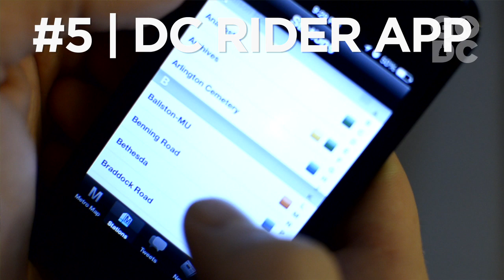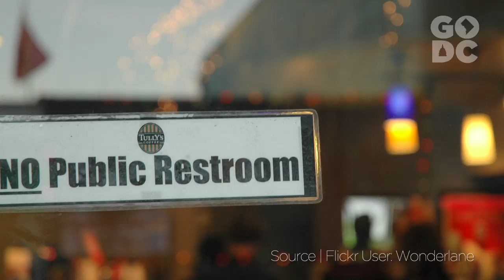BEAT THE DC METRO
TJ gives you the tips and tricks of how to effectively ride the Washington, D.C. metro.